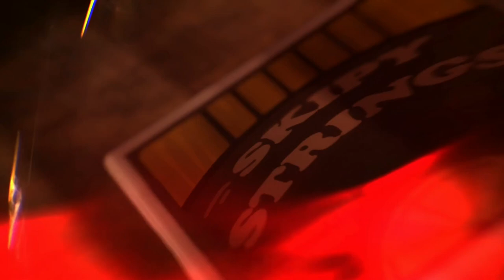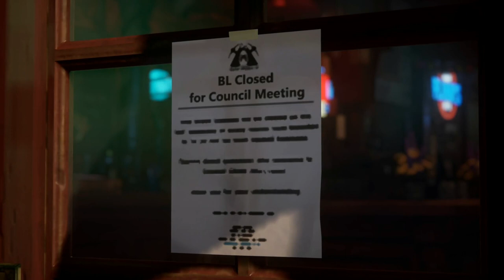Pretzel Town Presents: Life is Strange True Colors (Part 18 - Revenge)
Join John and Zay as we move to the most picturesque small town that has ever existed, become the supreme empath, and solve everyone's problems.